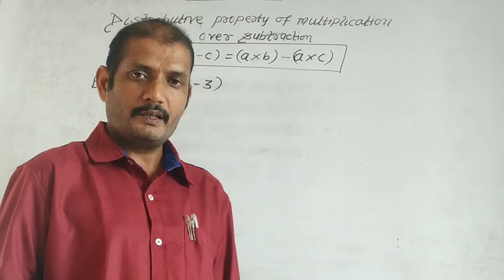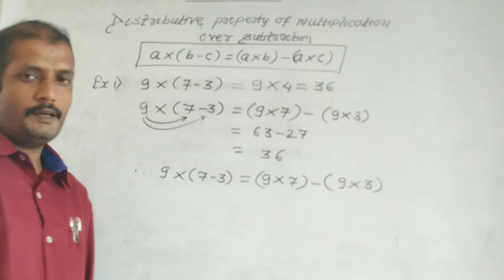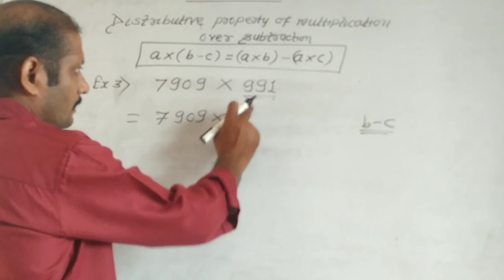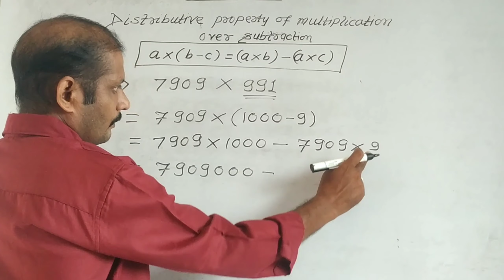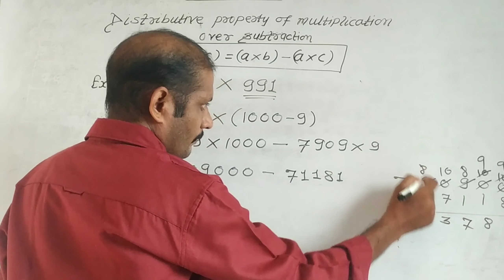Std. 6//maths //Whole Numbers //distributive property of multiplication over subtraction